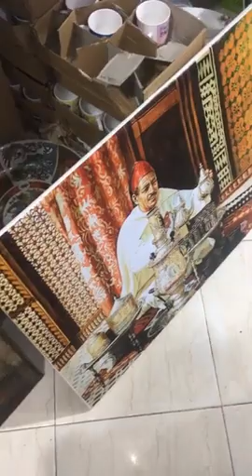جديد هميزات ايوب كلشي ب 60 درهم فقط شري لي خساتك بنصف ثمن عند هميزات ايوب مدينة مكناس